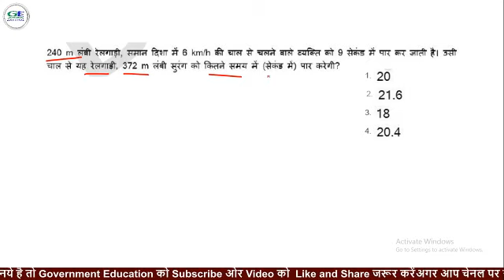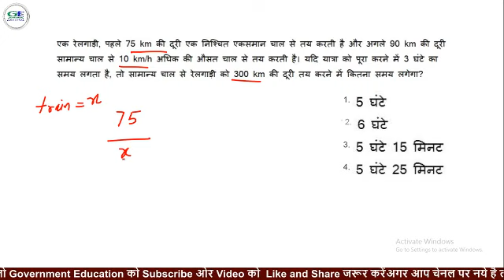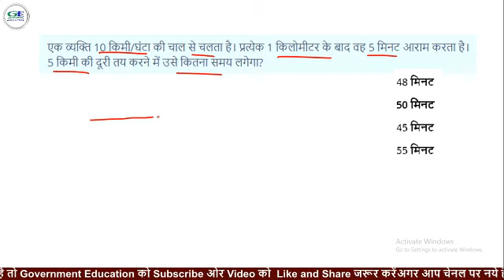cpct exam 2021 || maths practice set - 7 || cpct exam preparation in hindi || cpct exam questions